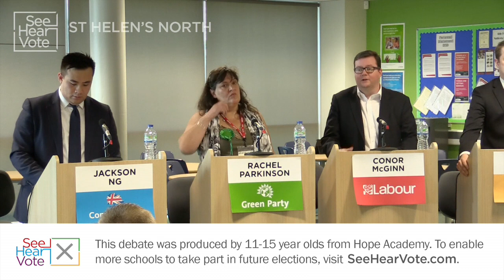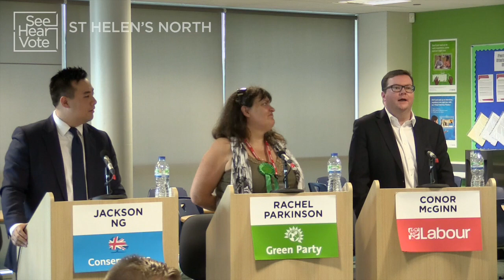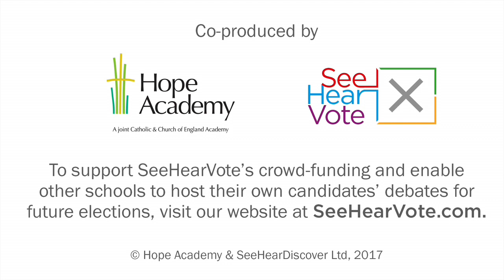St Helen's North Election Debate (from Hope Academy)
A debate from Hope Academy in the constituency of St Helen's North, in advance of the 2017 General Election. Prepared, produced, hosted and filmed by pupils from Years 7, 8, 9 and 10, with the help of SeeHearVote.com.

The candidates: Jackson Ng (Conservative), Rachel Parkinson (Green), Conor McGinn (Labour), Tom Morrison (Liberal Democrat), and Peter Peers (UKIP).